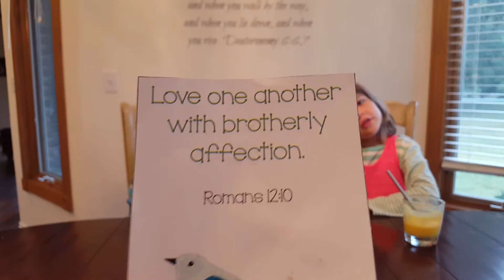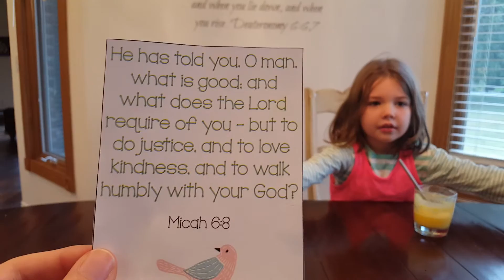Cute kids reciting Bible memory verses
Fiona (6) and Elijah (3), reciting the Bible verses they've memorized.